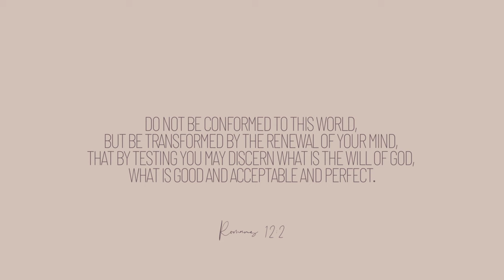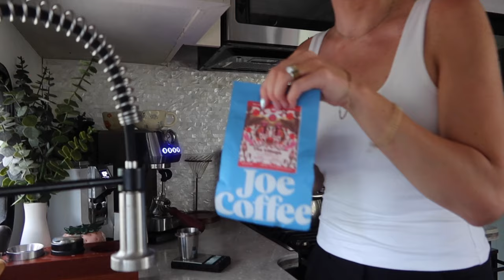VLOG: grwm, pancakes on the griddle + equestrian event 🐎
everything I mentioned will be linked down below xx

LINKS:
    use code 15OFFTASH, I loooove their body care + SPF

makeup used:
→JANE IREDALE powders
→NYX BARE WITH ME CONCEALER
→TOOFACED BLUSH
→NYX BRONZER
→MAKEUP BRUSH